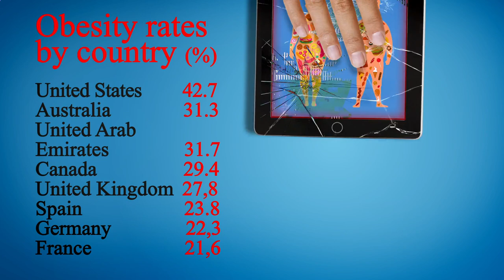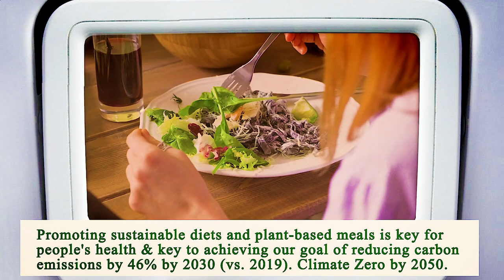Close to Me Restaurant Los Angeles 90013 CA, Los Angeles County, California, United States